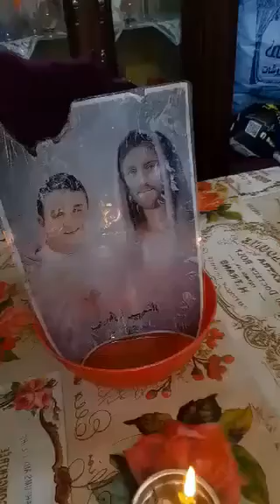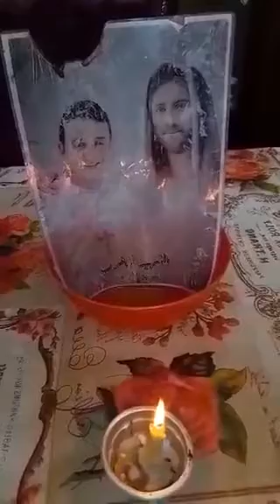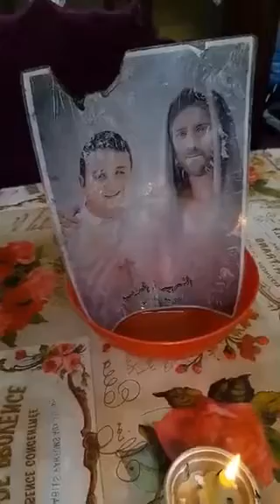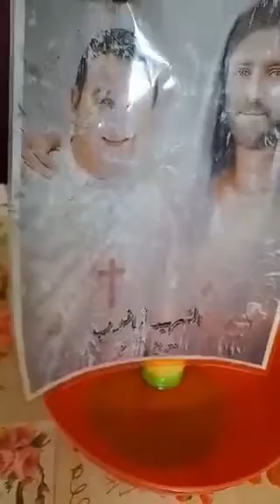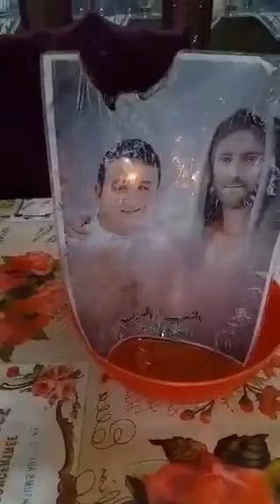لحظه نزول زيت من صور الشهيد ابانوب ابراهيم